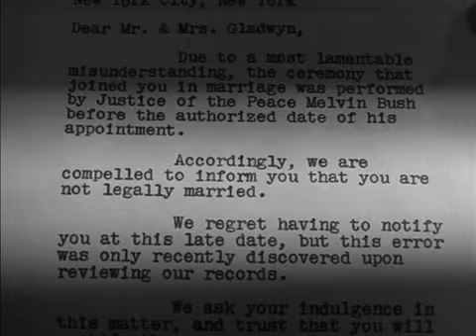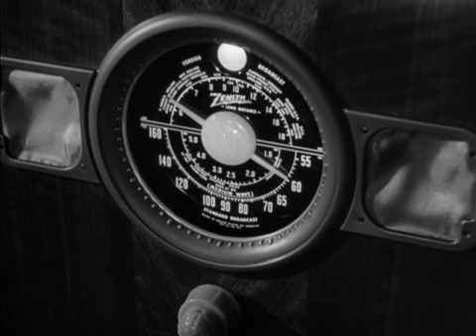We're Not Married!